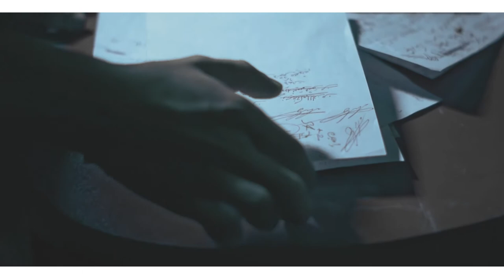Iman No Love & Reza Mir Taheri - Khodahafez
Telegram Chanel : Telegram.me/TakTaraneh_Com